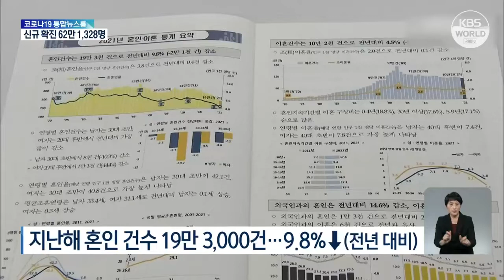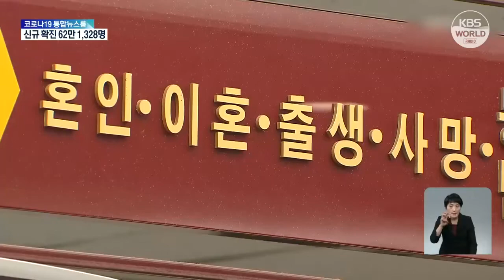Số cặp vợ chồng kết hôn tại Hàn Quốc trong năm 2021 thấp kỷ lục | KBS NEWS 220317